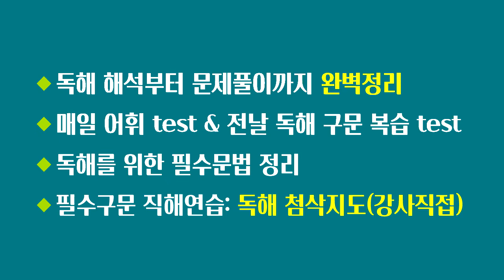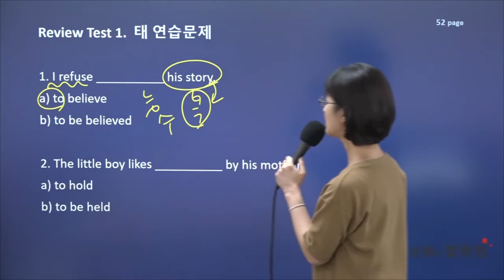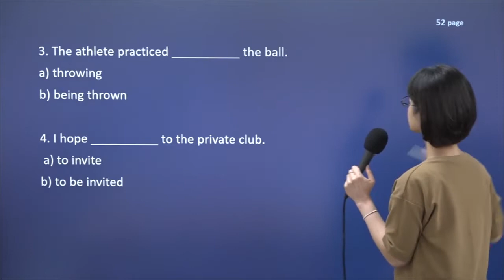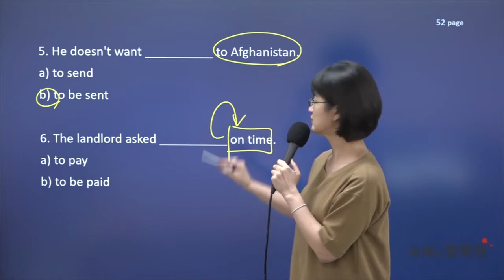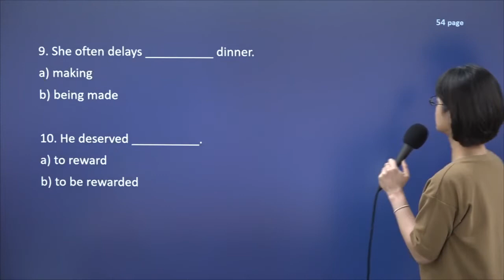이유정 지텔프 문법 투부정사 동명사 문제풀이 (1)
쉬운영어의 시작! 이유정 지텔프!

65점 목표! 독해 50점 미만인 수험생을위한
지텔프 오프라인 독해강의

♥지텔프 관련 문의사항은 카카오톡: 이유정지텔프 로 문의주세요♥